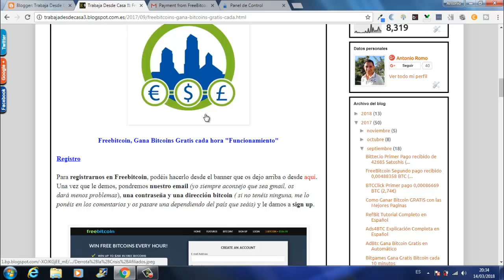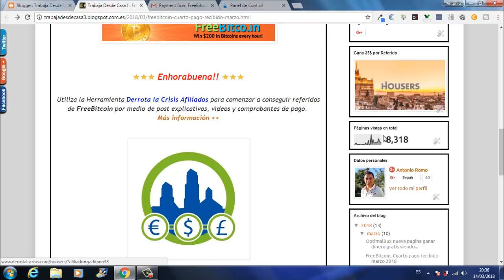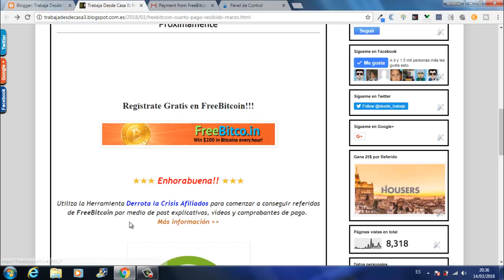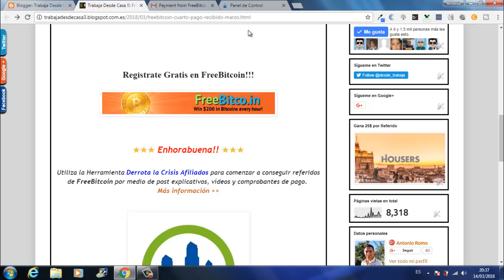FreeBitcoin la Mejor Pagina Ganar Criptomonedas GRATIS Internet | Cuarto Pago | Trabaja Desde Casa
Hola amigos, en el vídeo de hoy vamos a ver el cuarto pago que he recibido de esta gran pagina de GanarBitcoin GRATIS que me llego a mi cuenta de CoinPayments, llamada FreeBitcoin. En esta pagina, vamos ha ganar pequeñas fracciones de Bitcoin llamada Satoshis totalmente GRATIS resolviendo una Captcha cada 60 minutos.

En#TrabajaDesdeCasa voy a ir metiendo las Mejores paginas de GanarDinero de todo Internet, las mas fiables y las que creo que mas futuro tendrán.